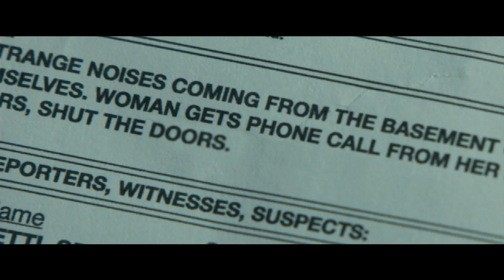Deliver Us From Evil - Behind The Scenes Featurette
Inspired by the actual accounts of NYPD Sergent Ralph Sarchie

ONLY AT THE MOVIES! NOW

In Deliver us from Evil, New York police officer Ralph Sarchie (Eric Bana), struggling with his own personal issues, begins investigating a series of disturbing and inexplicable crimes. Discovering the crimes are occult related, he seeks help from an unconventional priest (Edgar Ramirez) to aid him in the investigation. Based upon the book, which details Sarchie's bone-chilling real-life cases.

Cast: Eric Bana, Edgar Ramirez, Olivia Munn, Joel McHale
Genre: Crime/Thriller
Directed by: Scott Derrickson